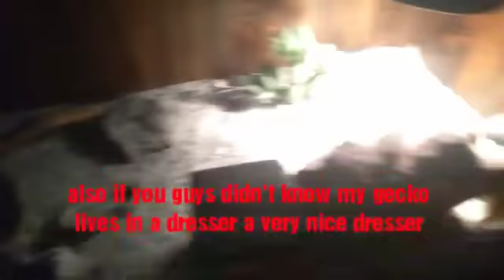It's not a rainbow six siege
Hello there I don't know what to do for the description so this is going to be